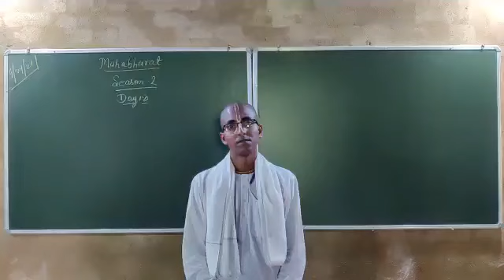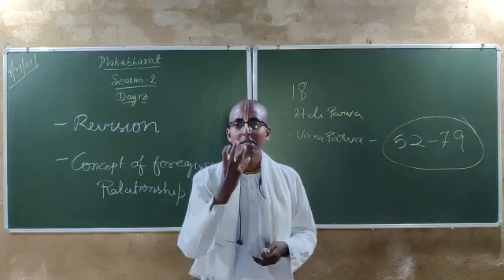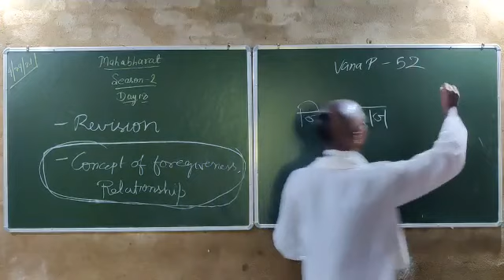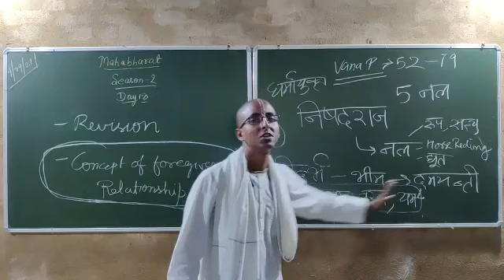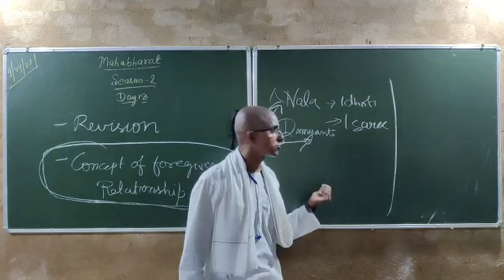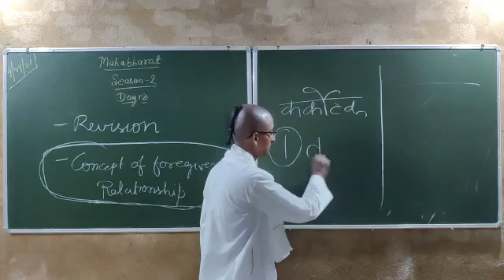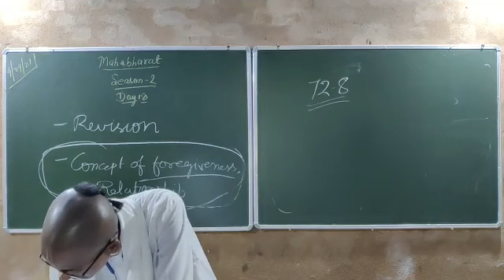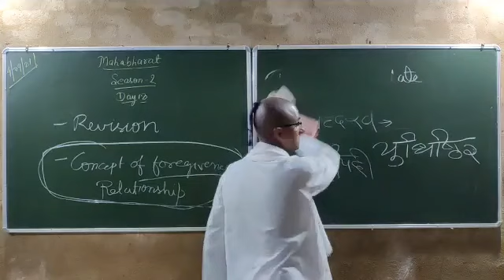Day18:दमयंती का पति के प्रति समर्पण की शक्ति by HG RadhaMohan Das